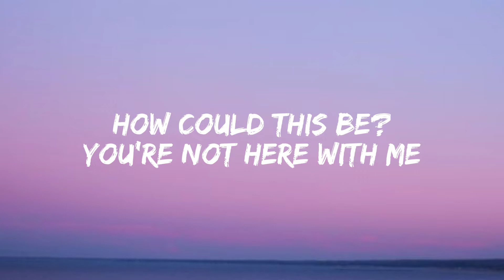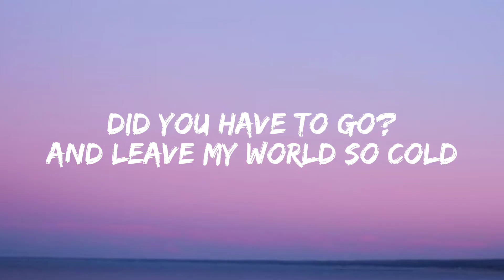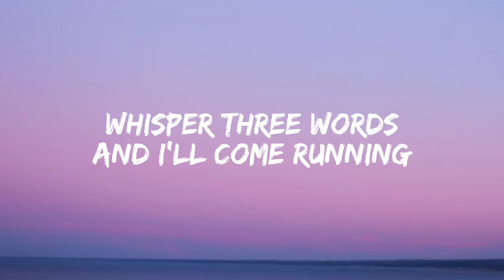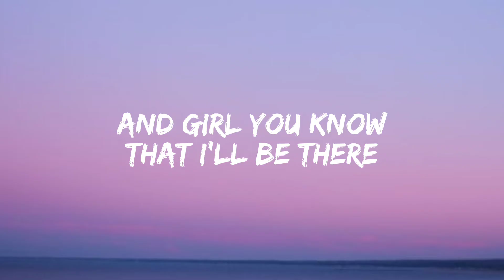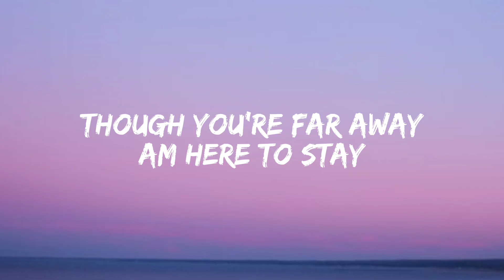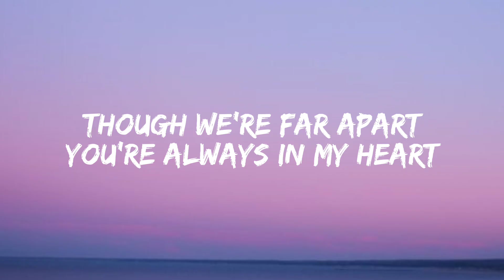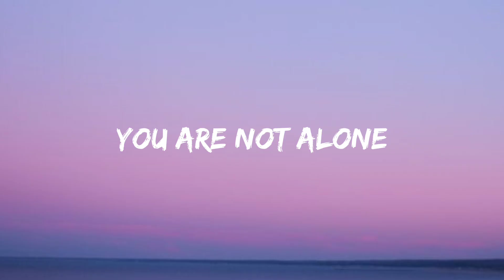You Are Not Alone - Shania Yan | Cover ( Lyrics)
✿ Lyrics :

I'm still all alone
How could this be
You're not here with me
Did you have to go
And leave my world so cold

Everyday I sit and ask myself
How did love slip away
Something whispers in my ear and says

Whisper three words and I'll come runnin'
And girl you know that I'll be there